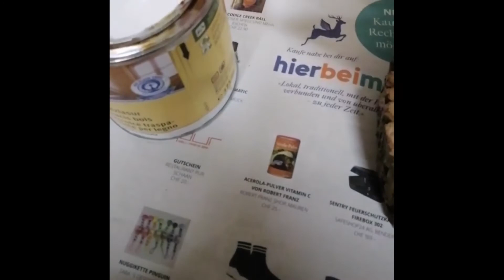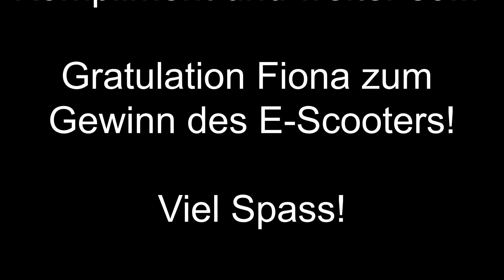KOJ beschäftigt Teil 43 Videowettbewerb Einsendungen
Hier seht ihr alle TeilnehmerInnen des Corona-Videowettbewerbs.

Super gemacht!!!